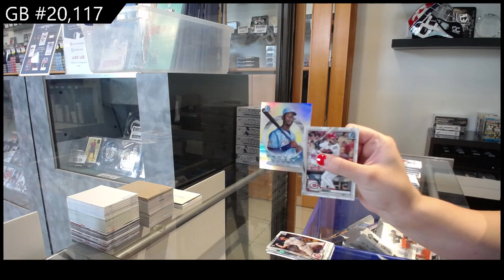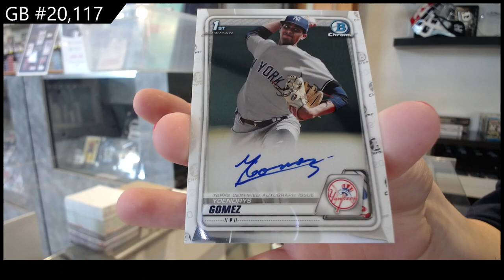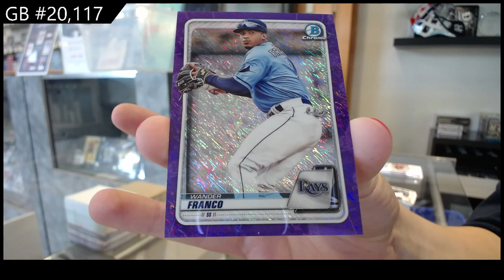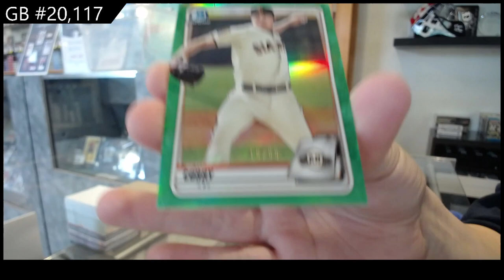2020 Bowman Chrome Baseball Box Break - C&C GB #20,117